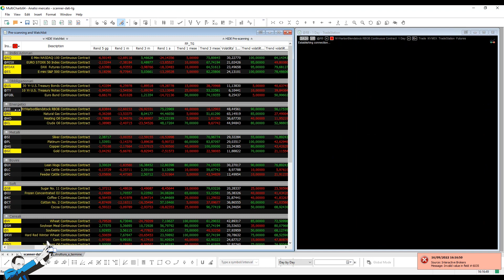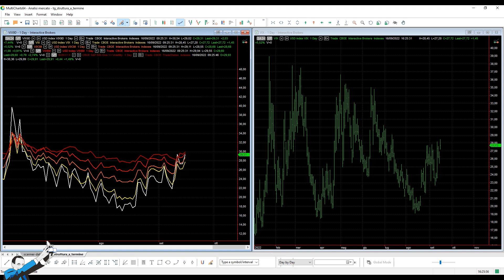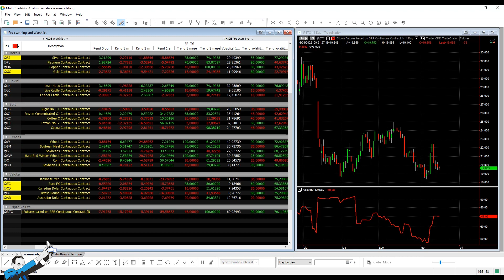Mercati: Ulteriore ondata di ribassi, cosa succede alla volatilità?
▷ Vuoi sapere come possiamo aiutarti a migliorare il tuo approccio al trading?

I dati negativi sull'inflazione pubblicati nel corso della settimana e i conseguenti timori in merito ad un possibile aumento dei tassi di interesse hanno influito negativamente su molti mercati.

Tra gli eventi importanti segnaliamo:
⬇️Indici azionari e Bond in ribasso⬇️
⬇️Petrolio e derivati in ribasso⬇️
⬇️Bitcoin ai minimi degli ultimi 3 mesi⬇️
Guarda il video per conoscere tutti i dettagli!

Buona visione! 😎